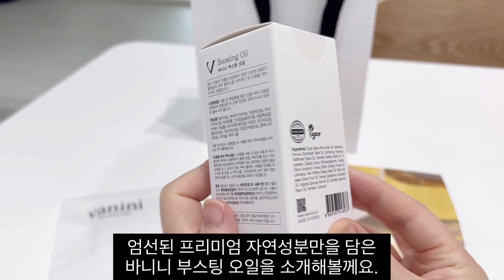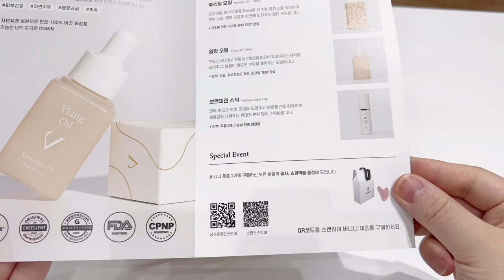바니니 부스팅오일•여름대비 바디오일/끈적임이 없는 비건오일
바니니 슬리밍 바디오일
일시적 셀룰라이트 개선 비건 바디오일이에요.